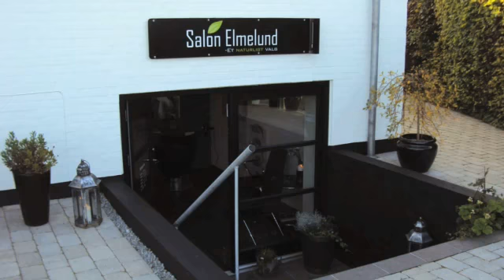Frisører Skårup Fyn Elmelund, Salon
Elmelund, Salon. Beliggenhed: Skårup Fyn. De vigtigste nøgleord for dette firma er: frisører og frisørsalon. For mere information ring til 62281281, besøg os på Nyborgvej 396, 5881 Skårup Fyn eller se vores website.